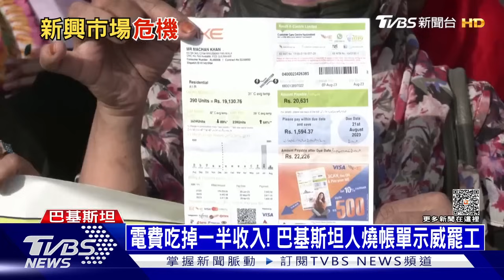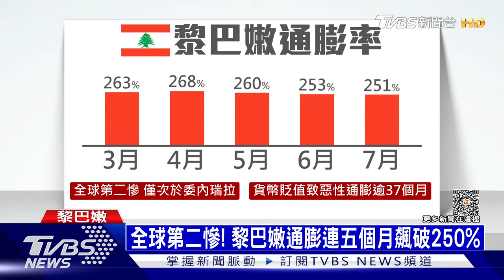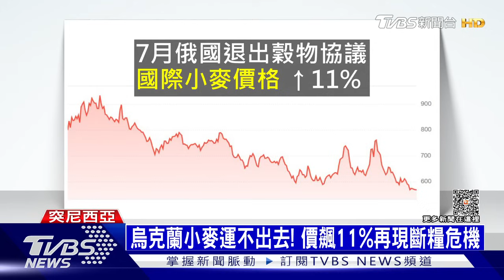烏克蘭反攻南部東部報有進展 憲兵新型重機完成換裝 | 十點不一樣 20230905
烏克蘭9月4日發布好消息，稱烏軍在南部前線對抗俄軍取得有限戰績，並在東部巴赫姆特（Bakhmut）附近奪回失土。而在前一天星期天（9月3日），烏克蘭總統澤連斯基宣布，烏克蘭國防部長列茲尼科夫（Oleksii Reznikov）本周將被撤換，接替他的將是烏克蘭國家財產基金（SPFU）負責人魯斯特姆·烏梅洛夫（Rustem Umerov）。憲兵指揮部快反連近期完成新採購美式重機換裝任務，造型高聳鈍重，宣稱能從事戰備用途。專家觀察車輛的鈍重性，批評由此可見軍方建軍規劃水準堪憂。詳細內容請鎖定TVBS新聞台。
烏克蘭 巴赫姆特 Bakhmut 魯斯特姆·烏梅洛夫#Rustem Umerov#憲兵指揮部#美式重機